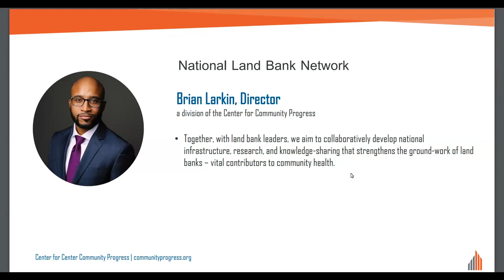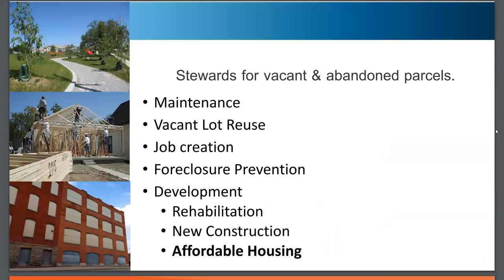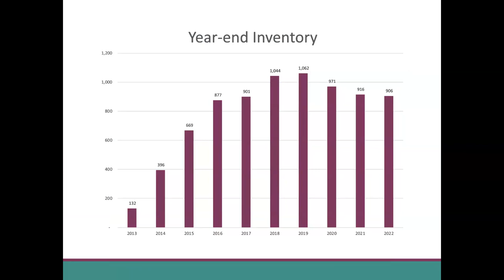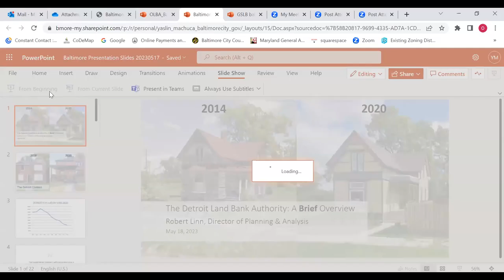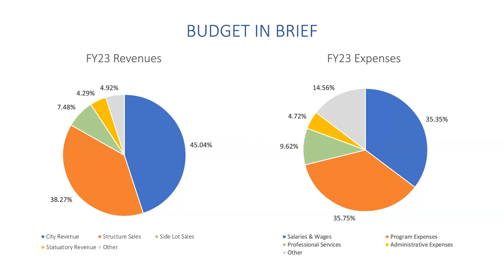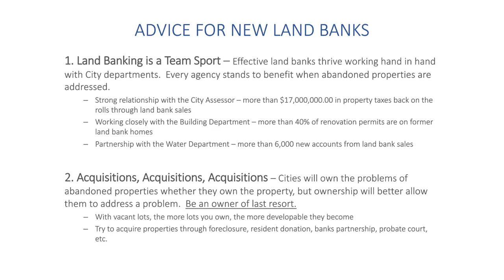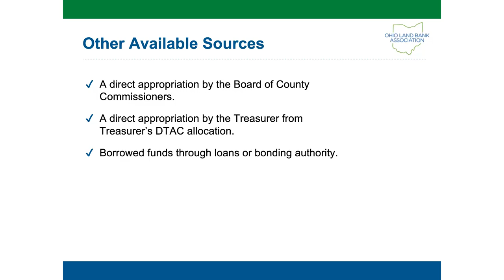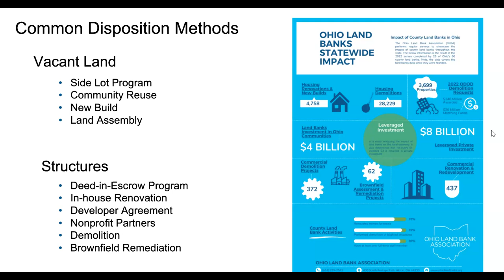Land Bank 101 Session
On Thursday, May 18th, Councilman Torrence and I hosted a Land Bank 101 Session with land bank leaders from other sates/cities. Thank you to our guests speakers Katelyn Wright from Greater Syracuse Land Bank, Robert Linn from Detroit Land Bank Authority, Shawn Carvin from Ohio Land Bank Association and Brian Larkin from National Land Bank Network and Center for Community Progress. This was a great event with information on what a Land Bank is, how it has benefited other cities, and how it can help Baltimore's vacant property crisis. I look forward to to having our Land Bank here in Baltimore!